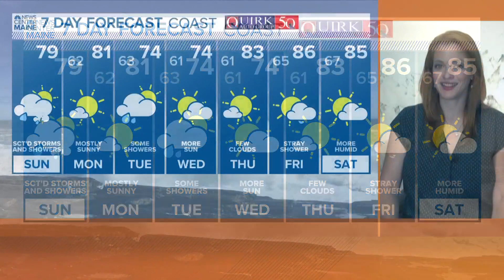NEWS CENTER Maine Weather Video Forecast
NEWS CENTER Maine Weather Video Forecast Updated 6:30AM August 13 2023